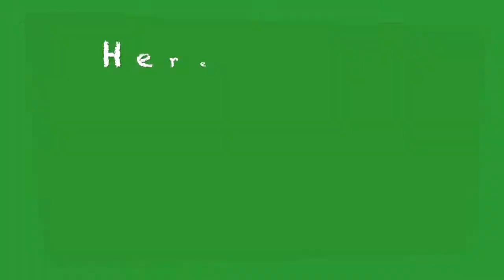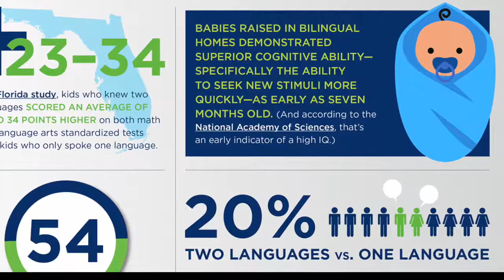Nori School Kids